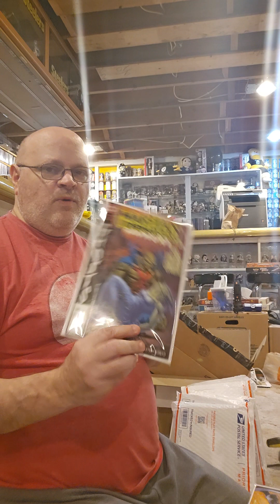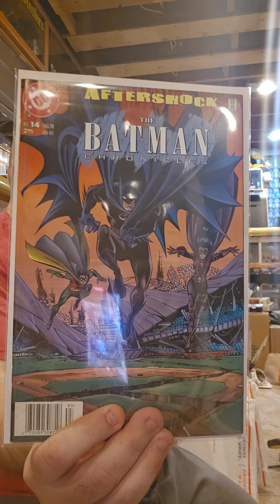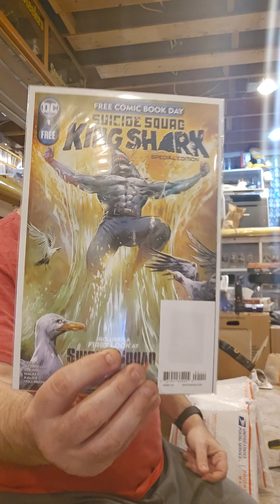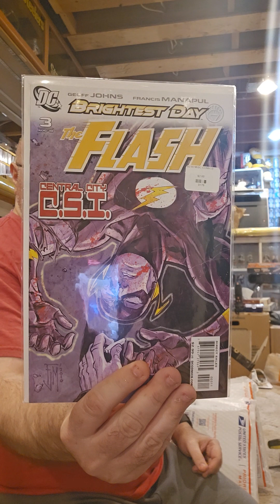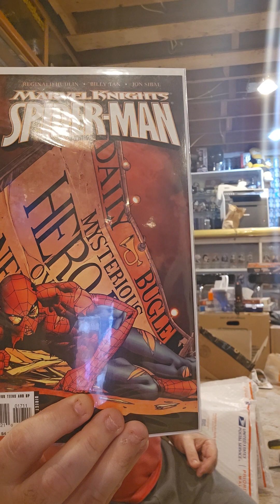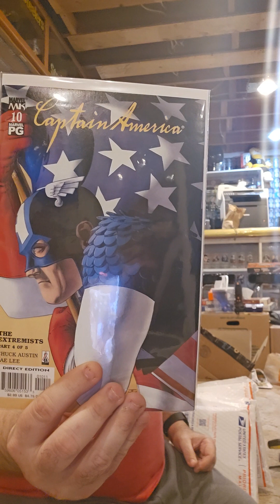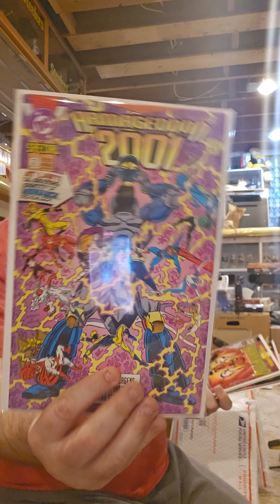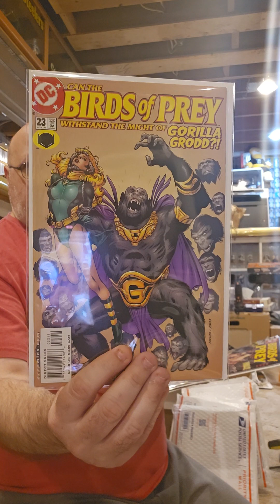Unboxing 3/14/24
Comics